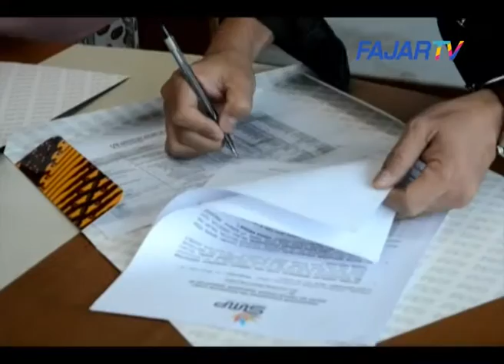(FAJAR TV) Alumni Smada 86 Siapkan Event Di Bantaeng